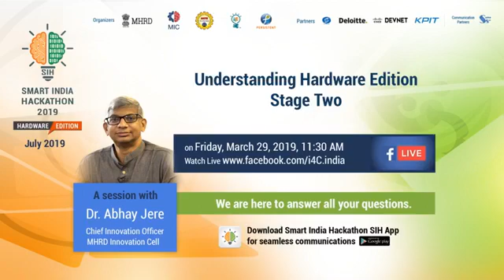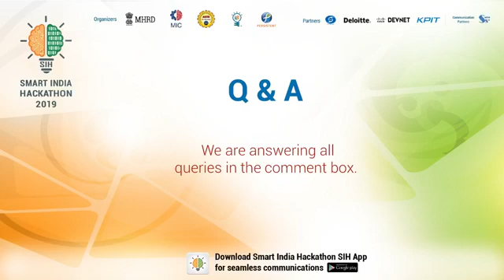SIH 2019 Understanding Hardware Edition Stage Two (29th March)